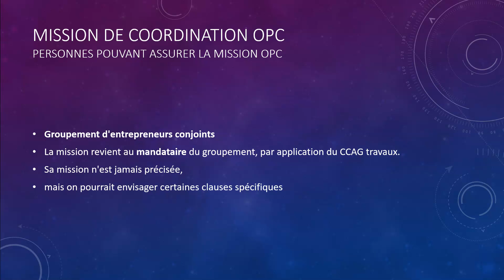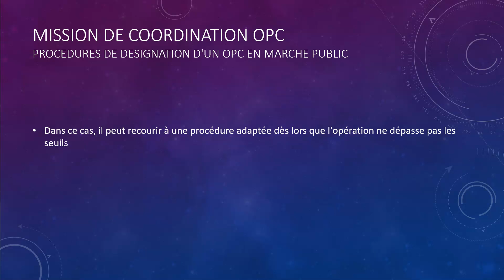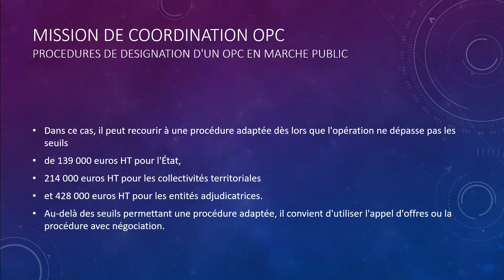Designation MOE 09b